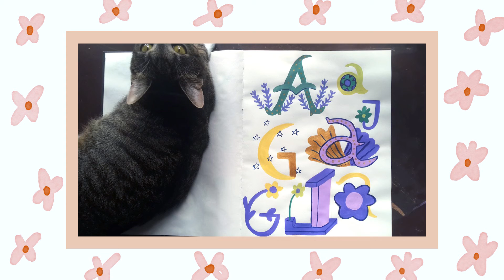Painting Letters! Page 3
Painting letters in my sketchbook for the whole day! (For the GTS assignment)